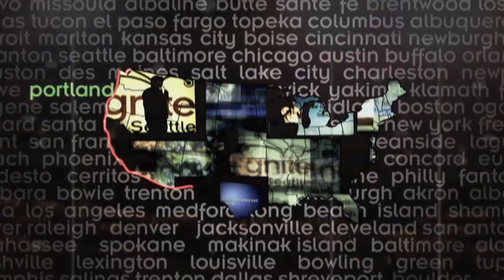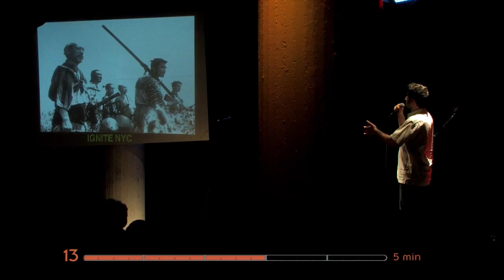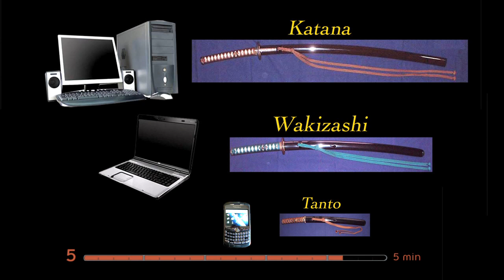Ignite: Jonathan Kahan - Samurai Swords: Cutting Edge Technology, Ep 10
A samurai sword is a marvel of art and technology. In this week's Ignite Episode, Jonathan Kahn walks us through its creation and usage.